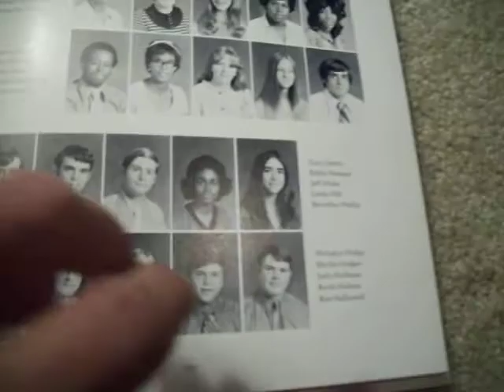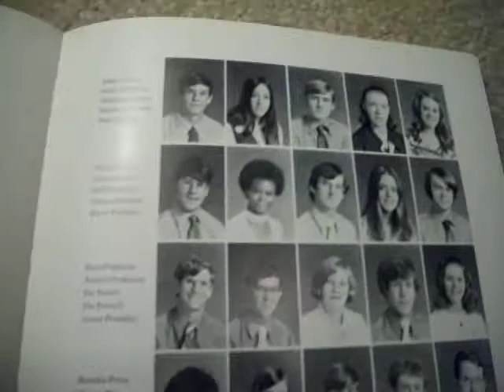Science Hill High School class of 1973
Science Hill  High School Class of 1973 with the song I Am by Roger Cook in the background